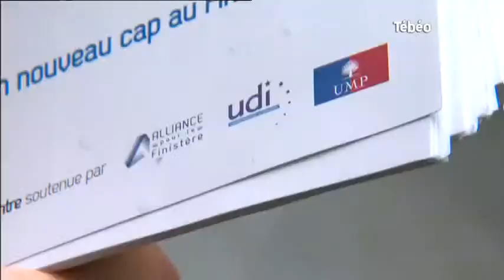Départementales : Aline Chevaucher & Mael De Calan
Sites webs/blogs, copiez cette vidéo avec le bouton "Intégrer" !
Rencontre avec Aline Chevaucher et Mael De Calan, candidats centre-droit-UMP pour le canton de Saint-Pol-de-Léon pour les départementales. Pour exploitation TV, droits réservés, nous contacter